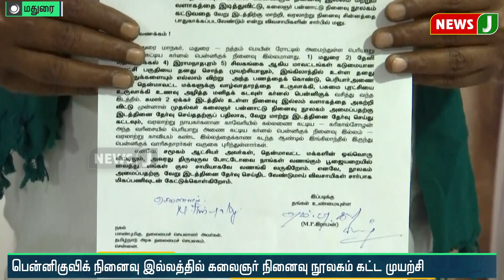பென்னிகுவிக் நினைவு இல்லத்தில் கலைஞர் நினைவு நூலகம் கட்ட எதிர்ப்பு